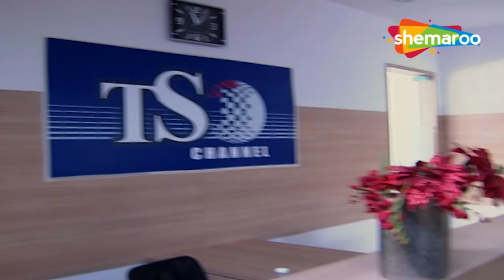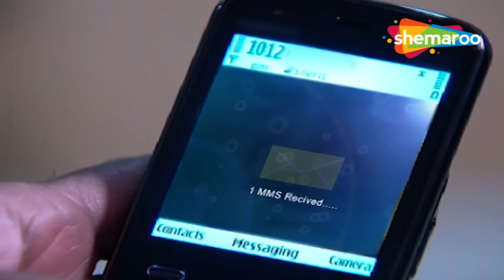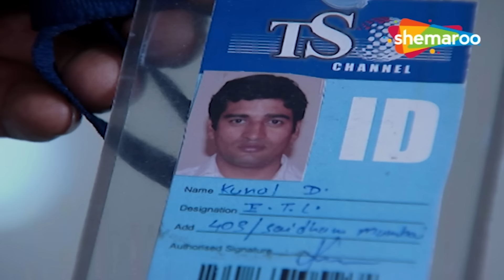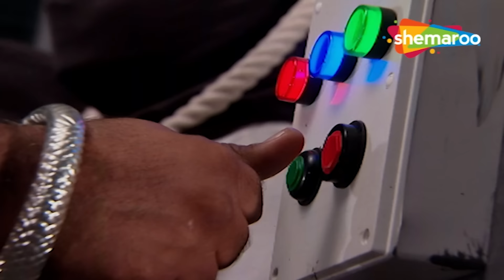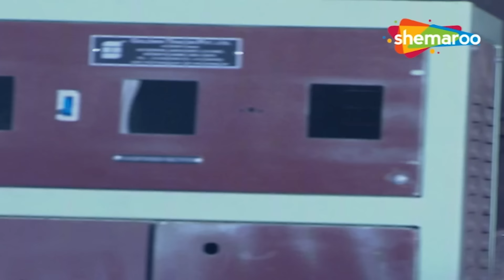Abhijeet ने क्यों किया Daya पे Crain से जानलेवा हमला? | CID | सीआईडी | Attack On Officers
Abhijeet arrives with Amit and Maya. They hold the station hostage and Abhijeet demands that CID have to free two criminals who have to be hanged that day. ACP rushes to stop the hanging. CID are curious about who the girl with Abhijeet, Maya, and their investigation reveals that she is playing with Abhijeet’s mind. They find that a doctor from the hospital was also involved in the crime, and he was paid to deliver fake passports and visas to criminals in television station. An investigation at television station reveals that criminals have stocked up explosives. Will CID be able to save the day?